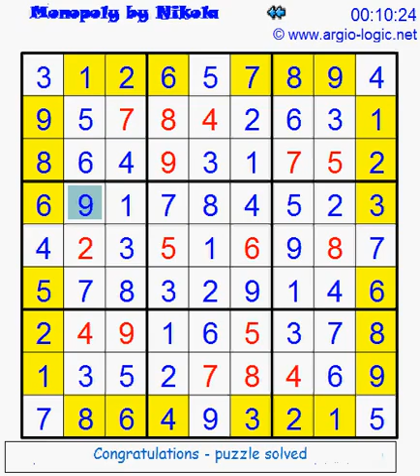monopoly contest 20140329